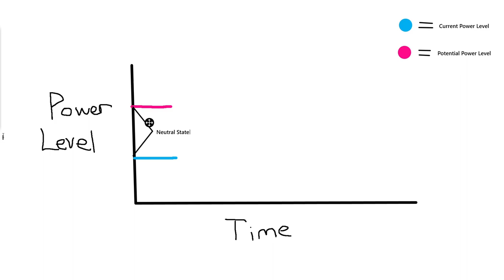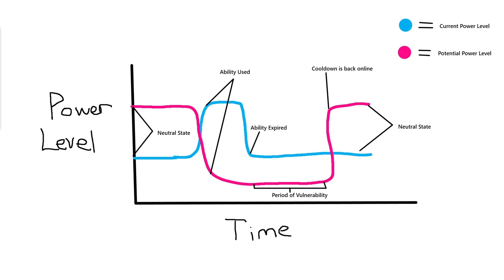4 FUNDAMENTALS to SOLO CARRY in Overwatch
The necessary fundamentals to have success and climb in Overwatch are: ability and hero knowledge, understanding how to play your role, identifying strategies to win, and using different positions to enable yourself as well as playing your life.

⚠️PLEASE IGNORE or FLAG: HATEFUL COMMENTS, LINK POSTING + SPAM MESSAGES.

Time Stamps:
0:00 Intro
1:59 Know Your Kit
6:49 Know Your Role
11:25 Win Conditions
17:19 Positioning